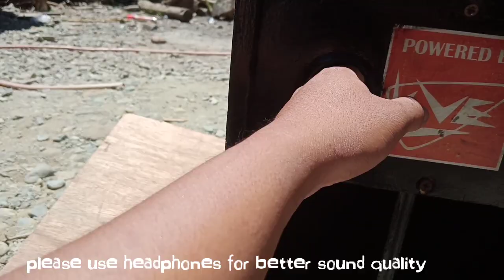LIVE BATTLE 800WATTS SA TOSUNRA CA50 QUALITY 😮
Live battle po + TOSUNRA Ca50 po..
Pero hindi po kaya .. parang masusunog po yung battle8..
Pero salamat parin ng marami sa inyong lahat mga boss ko sa  sounds
Mag Comment lang po kayo kung ano ang pwede natin na i Content dito sa Channel natin salamat po

Maraming salamat po sa support ninyo...